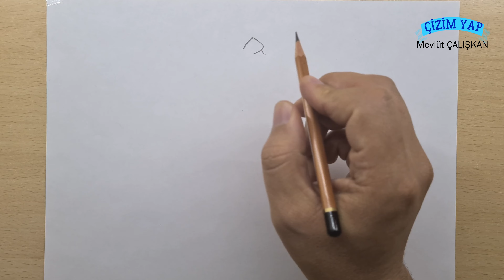karakalem semazen çizimi kolay / basit karakalem çizimler /4k çizimler /4k drawings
Merhaba. bu videoda 4k kolay semazen çizimi ni  - basit karakalem çizimler - 4k çizimler göstermeye çalıştım. inşallah beğenirsiniz iyi seyirler.